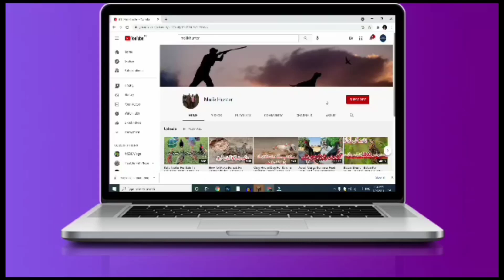Swan Bird Available For Sale In Pakistan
This is a hunting channel non hunter plz avoid bad comments,I am hunter all legal hunting with permit license give a wildlife of Pakistan any season ist October to 31 March